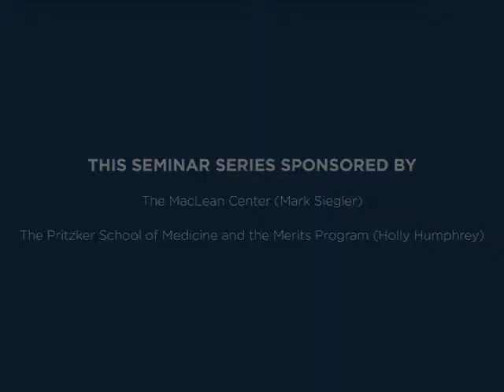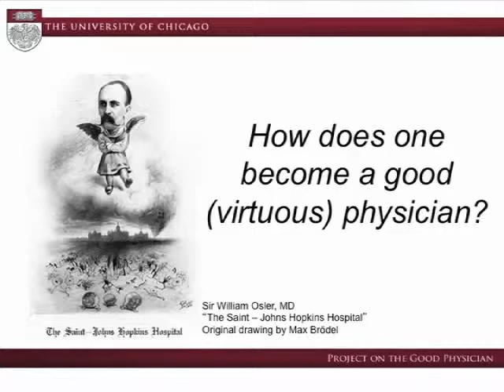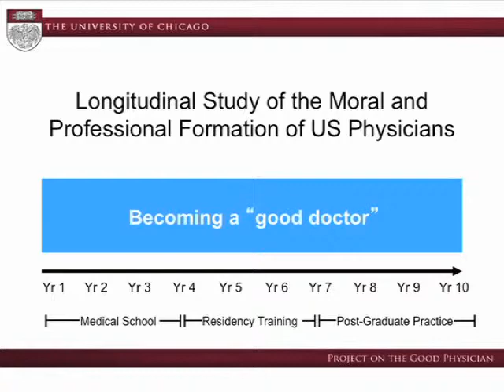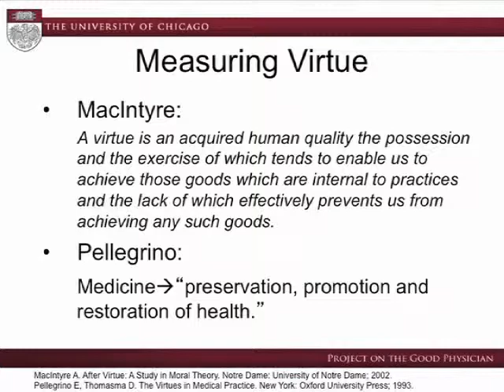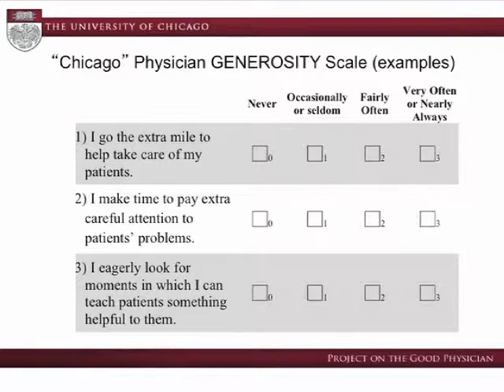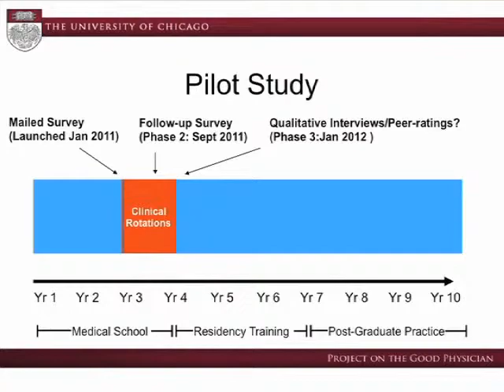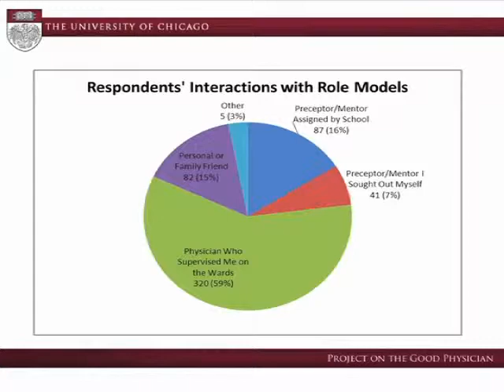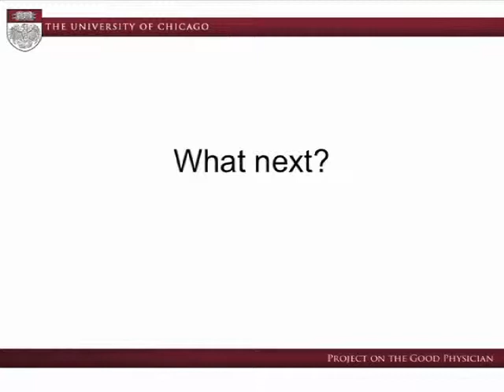Farr Curlin and John Yoon - Can Virtue Be Taught [to Physicians]? (February 8, 2012)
Can Virtue Be Taught [to Physicians]? Contemporary Investigations of a Timeless Question
Chair: Farr Curlin, MD, University of Chicago and John Yoon, MD, University of Chicago

The views expressed by Dr. Curlin and Dr. Yoon are not necessarily those of the MacLean Center.